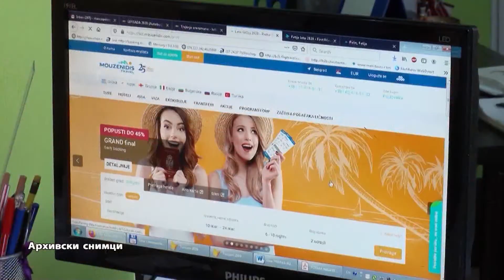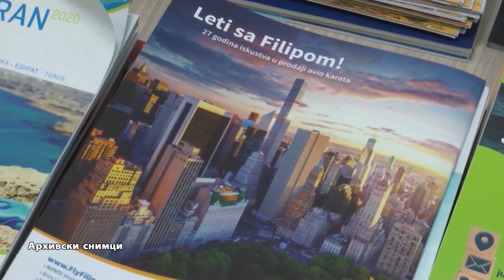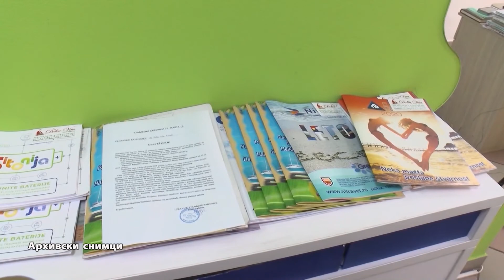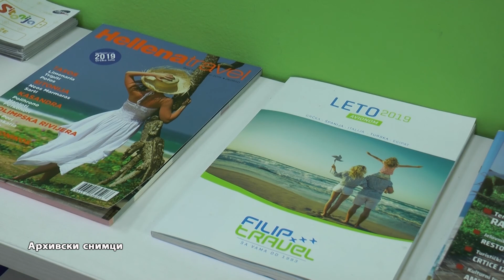Sektoru turizma potrebna veća podrška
Половина запослених у туристичким агенцијама је остала без посла, а најновија мера помоћи државе односно уплата једног минималца није довољна за овај привредни сектор, изјавио је за Радио телевизију Крагујевац Александар Сеничић, директор ЈУТА-е.